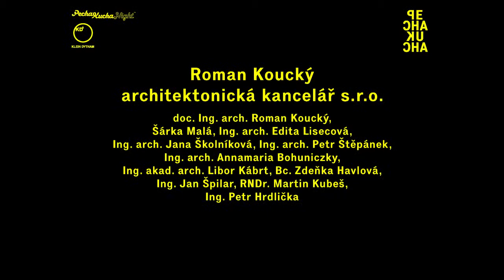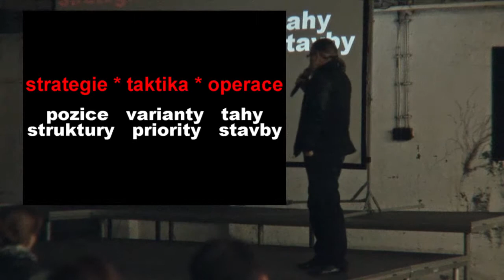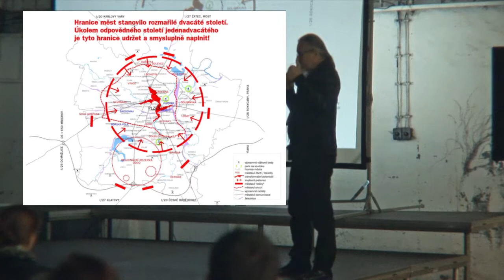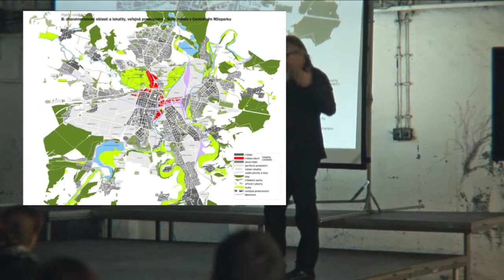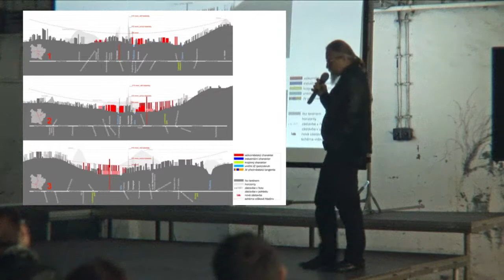Pechakucha night SPECIAL Plzeň #14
Pechakucha night SPECIAL světovar - budoucnost Plzně
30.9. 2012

Roman Koucký
architektonická kancelář s.r.o.:
doc. Ing. arch. Roman Koucký,
Šárka Malá,
Ing. arch. Edita Lisecová,
Ing. arch. Jana Školníková,
Ing. arch. Petr Štěpánek,
Ing. arch. Annamaria Bohuniczky,
Ing. akad. arch. Libor Kábrt,
Bc. Zdeňka Havlová,
Ing. Jan Špilar,
RNDr. Martin Kubeš,
Ing. Petr Hrdlička